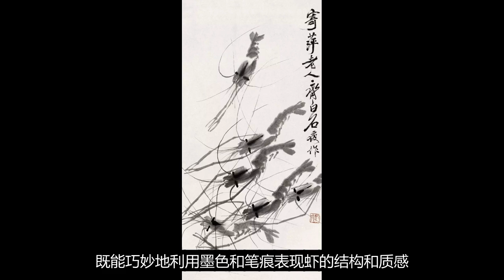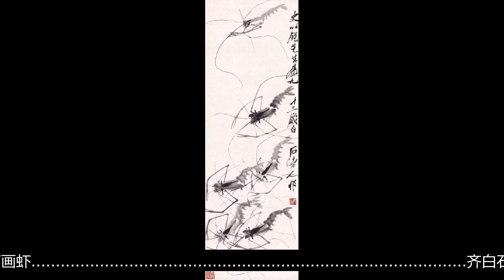齐白石的拿手绝活儿，仔细品读很惬意